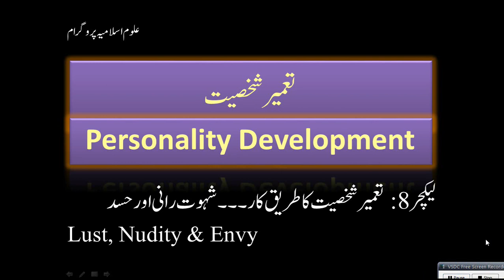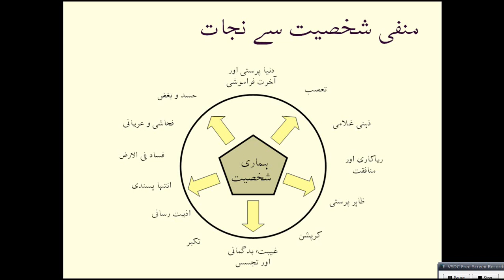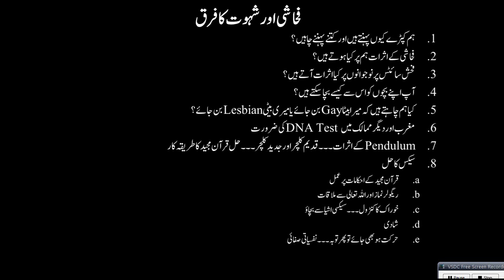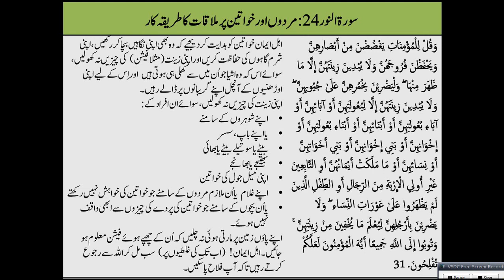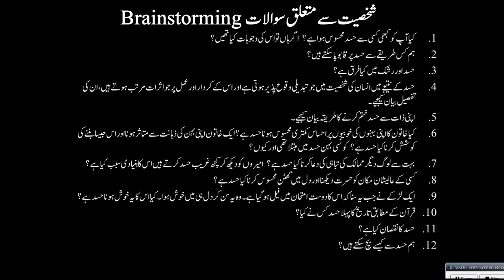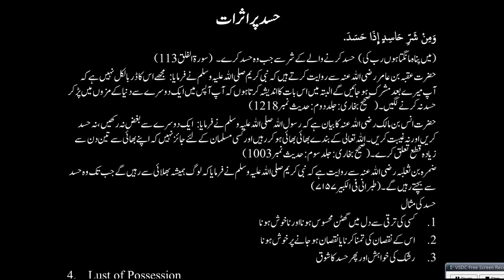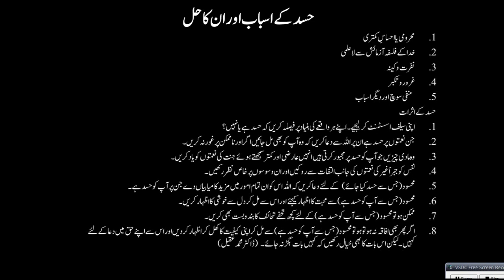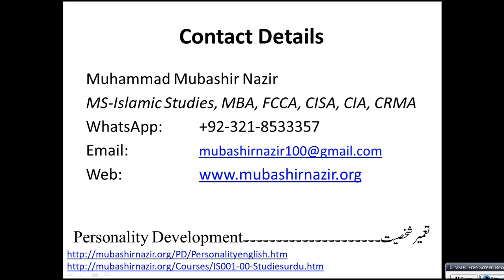Islamic Studies Program PD-022 Lust, Nudity, Sex & Envy + Hasad